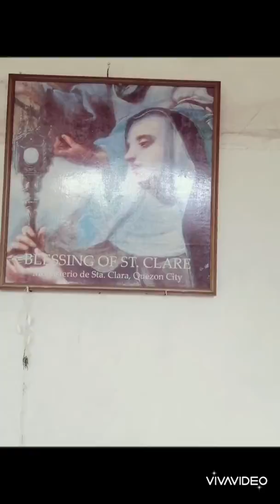St. Clare of Assisi 🙏 02/23/ 2020